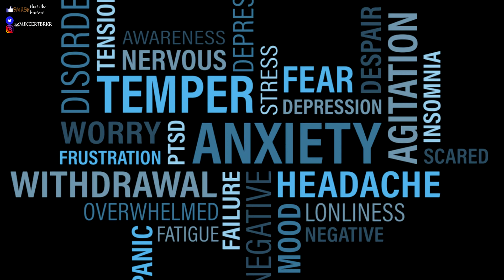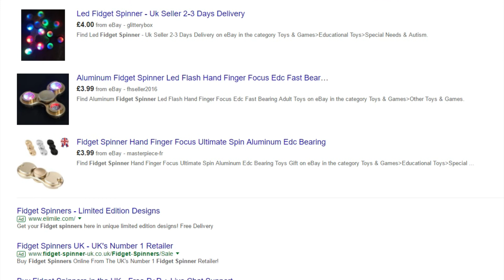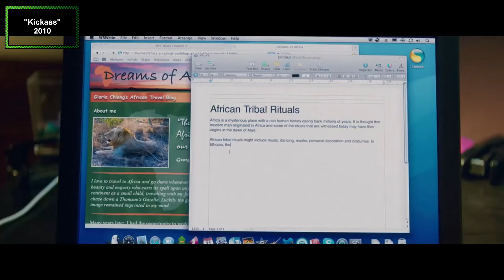6 BETTER THINGS TO SPIN THAN FIDGET SPINNERS!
What are Fidget Spinners? Why are they here?
I don't get the hype, so here's 6 things I'd rather spin than a FIDGET SPINNER!